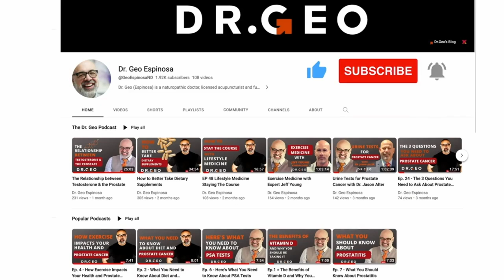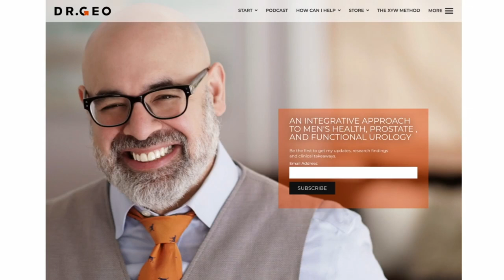The Link Between Testosterone And The Prostate with Mohit Khera, MD EP 61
On this episode of the Dr. Geo podcast, we have a special guest, Dr. Mohit Khera, a renowned urologist and professor in the Scott Department of Urology at Baylor College of Medicine. He holds the F. Brantley Scott Chair in Urology and has extensive experience treating male and female sexual dysfunction, men's health, and hormone replacement therapy.

This captivating episode reveals the intricate relationship between testosterone and the prostate. Throughout the episode, we explore the nature of testosterone, its receptors, and its effects on the body. We also address controversies surrounding testosterone and its relationship to the prostate, including the development of prostate cancer. Join us as we gain insights from Dr. Khera's wealth of knowledge on this fascinating topic.
Chapters📚
00:00 The Testosterone Link to The Prostate with Mohit Khera, MD [EP 61]
03:20 Why is testosterone even important?
06:29 Low T…treatment. What's that process like?
08:41 Too much testosterone, you can get more dihydrotestosterone
09:03 Higher DHT may increase hair loss
09:07 Why Finasteride is sold
12:52 Is there ever a point that you need Finasteride?
13:23 300 nanograms per deciliter of testosterone..below that number, the insurance company will cover you.
14:29 Exercise doesn't really do anything to testosterone?
15:31 You can measure androgen receptor sensitivity through a blood test
20:31 Lifestyle modification,
21:09 Lose 15% of your body weight…300 nanogram deciliters increase in testosterone.
22:39 Sleep deprived … 15% decline in serum testosterone.
24:16 The ballerina effect.
24:58 Free testosterone
26:54 How do we get free testosterone?
31:07 Should I raise my total just for longevity and health reasons?
32:30 Lupron is a injured deprivation therapy
33:33 Testosterone…PSA will go up almost inevitably
39:01 The majority of prostate cancer is clinically insignificant, meaning that they will die from something else.
39:09 Huge movement of patients now on active surveillance. And they have low grade cancer, low volume cancer
40:49 Testosterone does not increase the risk of prostate cancer.
44:07 Bipolar antigen therapy
45:33 Bipolar and deprivation therapy? Or is it just testosterone?
47:10 The transformer trial
48:57 The study that suggested or concluded that TRT increases the risk of cardiovascular disease?
51:01 How about in men with a history of cardiovascular disease
56:21 So some men can't do the injectables. Orals is a very good alternative

You can also listen to this episode and future episodes of the Dr. Geo Podcast by clicking 📌 Subscribe to The Dr. Geo YouTube Channel to get more content like this and learn how to live better with age.

Follow Dr. Geo on social media. 📌

Improve your urological health with Dr. Geo’s formulated supplement lines: XY Wellness for Prostate cancer lifestyle and nutrition Mr. Happy Nutraceutical Supplements for prostate health and male optimal living. You can also check out Dr. Geo’s online dispensary for other supplement recommendations Dr. Geo’s Supplement Store

Thank you to our sponsors.✅ This episode is brought to you by AG1 (Athletic Greens) AG1 contain 75 high-quality vitamins, minerals, whole-food sourced ingredients, probiotics, and adaptogens to help you start your day right. This special blend of ingredients supports your gut health, your nervous system, your immune system, your energy, recovery, focus, and aging. All the things. Enjoy AG1 (Athletic Greens)